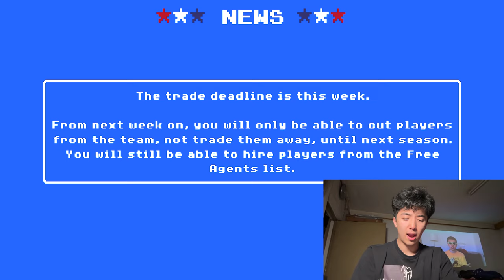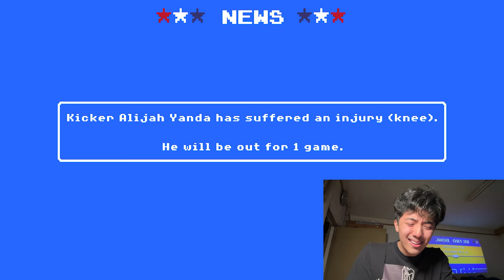End of an Era...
I can't believe this happened. is this the end of an era?

Live streams!